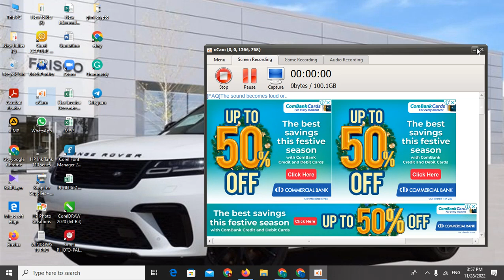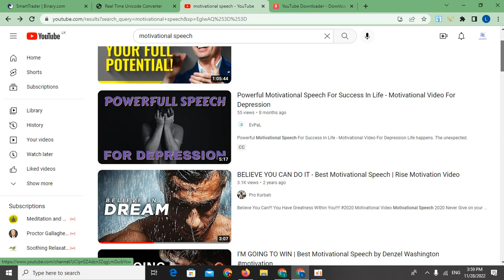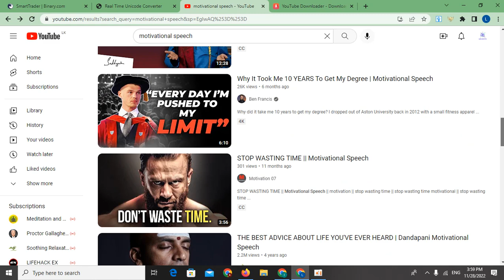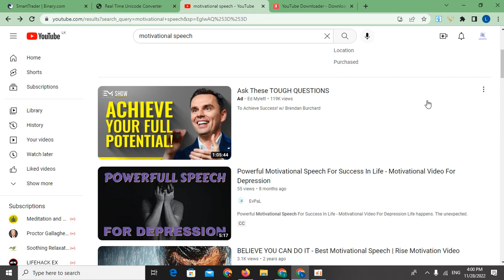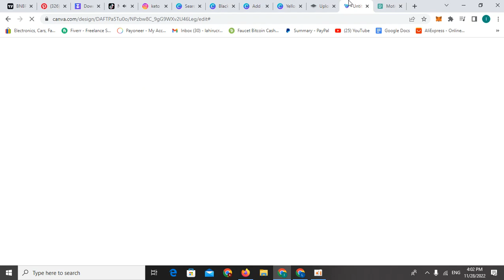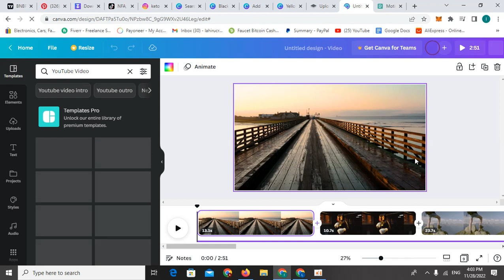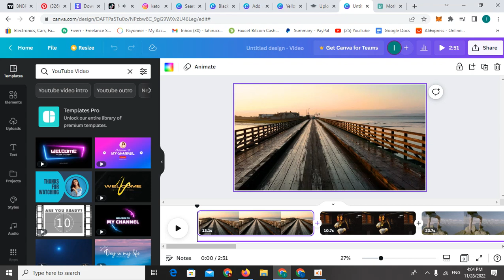You tube හරහා මසකට රු.100 000 හොයනන් පුලුවන් channel එකක් හදන හැටි.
This vedio learn about you how to make money on youtube .watch till the end